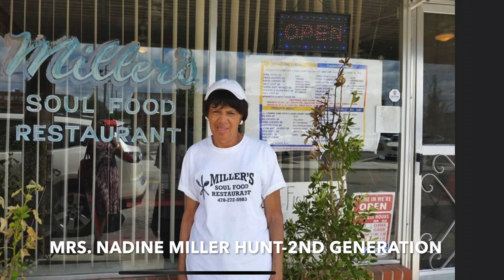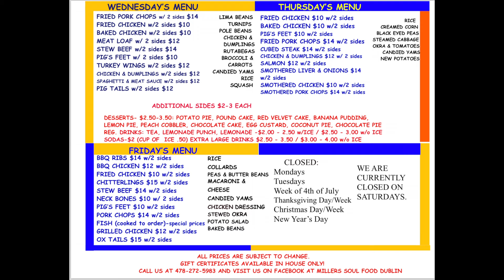Miller's Soul Food Fridays!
Miller's Soul Food in downtown Dublin, GA prides itself on offering middle Georgia the freshest soul food around! Many customers grew up on this food and this restaurant has been serving it fresh for over 67 years!! TrueSouth, the SEC tv series decided to come check it out for themselves!